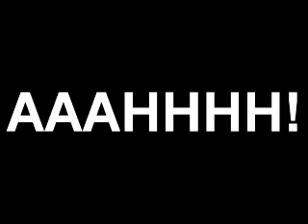Under 15's WWRY part2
Second video for the Under 15's sketch "We Will Mock You"